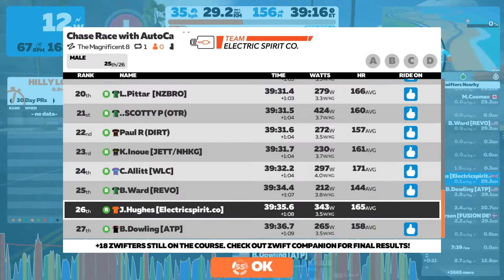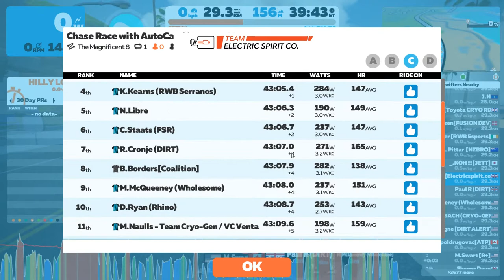WTRL Chase Race B Cat John Hughes